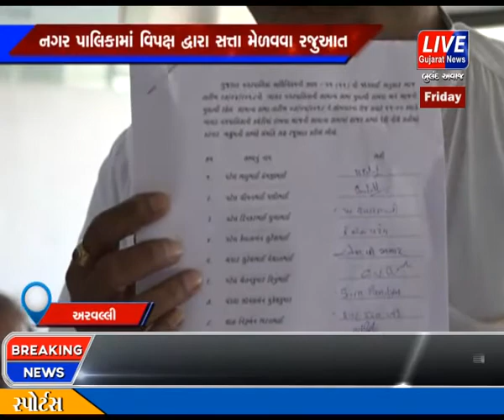ARVALLI JILLA NA BAYAD TALUKA MA SARJAYO VIVAD